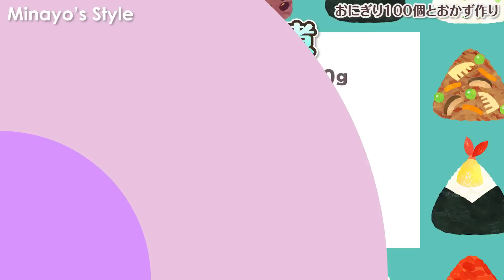【大家族の食事会準備】おにぎりに合うおかずとお味噌汁を作りました！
大家族の食事会準備！おにぎり100個と、おにぎりに合うおかず、お味噌汁を作りました！